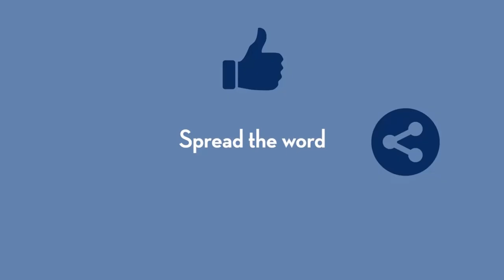California State Assembly Leaders Wish "Ramadan Mubarak"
California Assembly members David Chiu, Eloise Reyes and Dr. Shirley Weber wish the Muslim community in California "Ramadan Mubarak" while commending the contributions of Muslims throughout the state